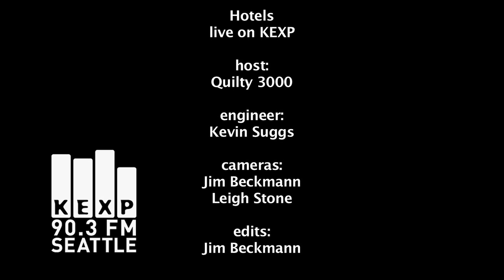Hotels - Kite Fight (Live on KEXP)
Seattle band Hotels perform "Kite Fight" live in the KEXP studio. Recorded 5/7/09.